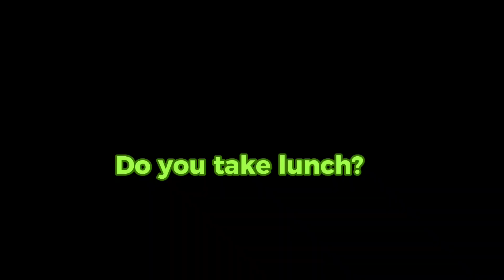A day in life of an online taxi driver ( Kenya + uber + bolt)